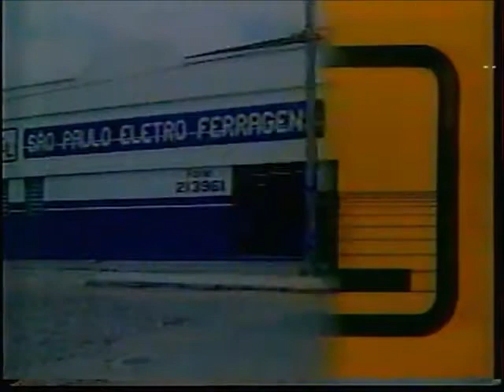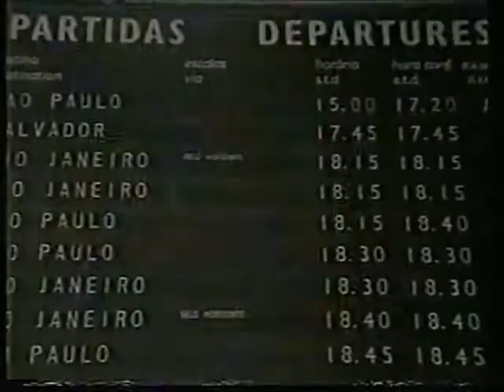Intervalo Cine Clube - Governador Valadares/MG (21/08/1989)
Créditos: Higor Vieira

Intervalo da sessão de filmes Cine Clube, em 21 de agosto de 1989.
O filme exibido era "Trapezio".

Conteúdo:
- Iara Calçados
- SPEL (São Paulo Eletro Ferragens)
- Chamada: Fórmula 1 - Grande Prêmio da Bélgica (Rede Globo)
- Patrocínio Fórmula 1 (Rede Globo) - Davene, Cerveja Brahma Chopp, Nescafé, Samoa, Postos Esso